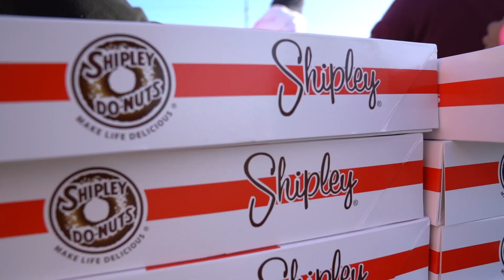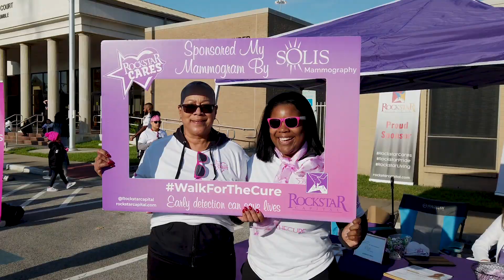4th Annual Breast Cancer WalkForTheCure 2019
If you missed out on our 4th Anuual Breast Cancer WalkForTheCure earlier this month, check out this video to see how much fun we had! We had a great turn out and we are looking foward to seeing everyone back next year!